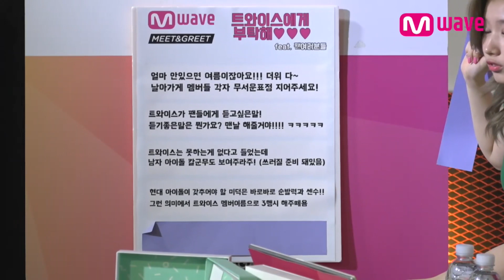[TWICE Fan Meeting] Twice's Aegyo-acrostic Poems l MEET&GREET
TWICE real talk & live performance
"Meet TWICE and Get Signed!"

[MEET&GREET] - TWICE and KPOP Online Fan Meeting
-TWICE 1nd Mini Album ‘PAGE TWO' 06.13.16
-TWICE's Aegyo-acrostic Poems

Timeline
[TWICE Fan Meeting] TWICE Members' Aegyo Acrostic poem Game 0:04-1:31

Follow Us (@OfficialMwave) for Updates and Photos of Your Favorite K-Pop Stars!